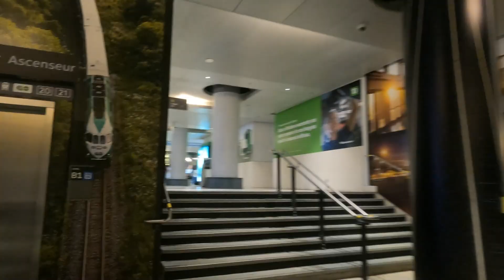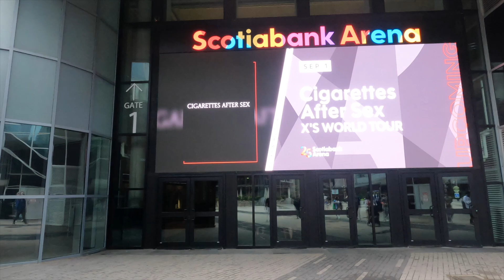Union Station Toronto Summer 2024 - Walk Tour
Thank you for joining us on this walking tour of Toronto’s Union Station. We hope you enjoy exploring this iconic landmark. We’ll take you through the station sections, such as the SkyWalk, outside view of the CN Tower, Fairmont Royal York Hotel, and the Rogers Centre.